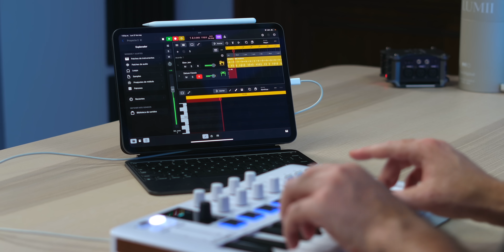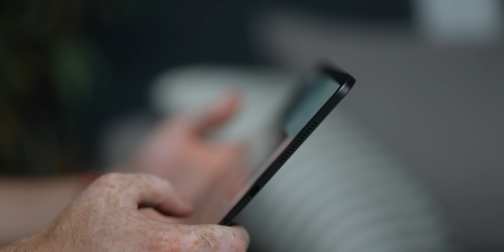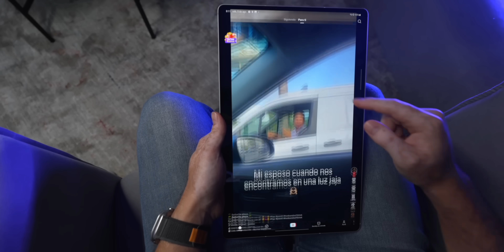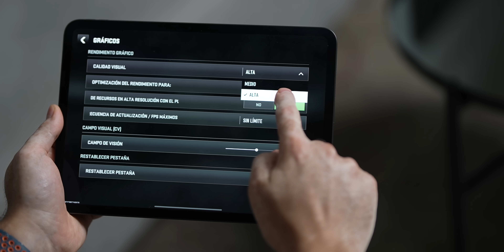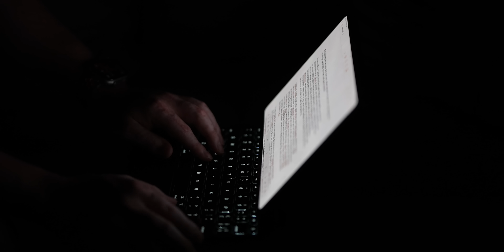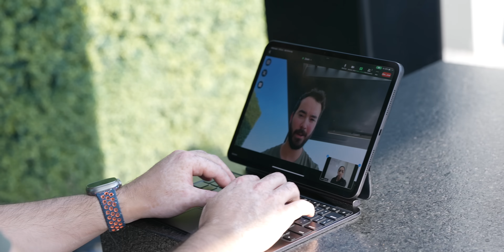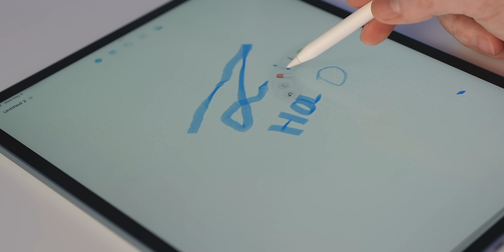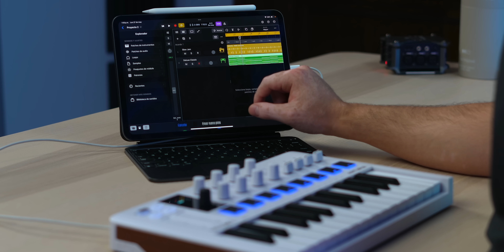iPad Pro M4 - ¿Vale la Pena Comprar el Mejor iPad?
Después de varias semanas usando el iPad Pro M4, por fin te puedo hablar de mi reseña completa sobre este nuevo modelo. Te cuento si la recomiendo y qué tipo de uso tiene.

Capítulos:
00:00 Hola!
01:21 Recomendación
02:33 Pantalla
04:07 Peso
00:34 Procesador
05:55 iPadOS
06:50 Beneficios
09:03 Apple Pencil Pro
09:40 Frustraciones
10:38 Logic Pro
11:30 Final Cut Camara
11:58 Expectativas WWDC24
13:02 Peace!

Peace!